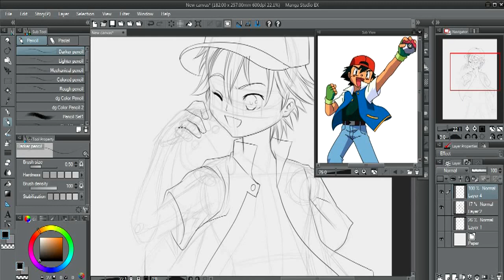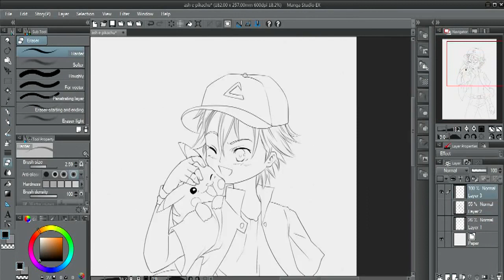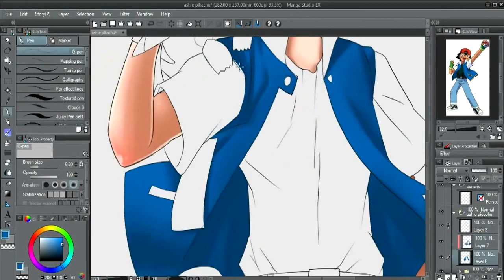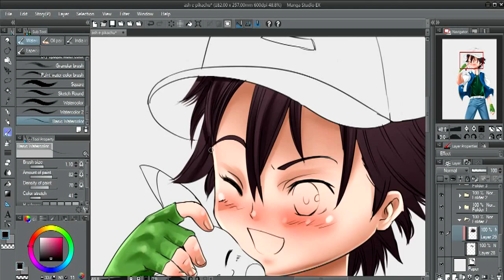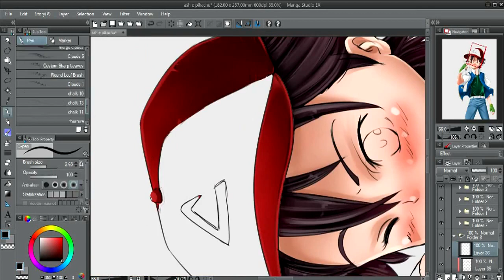Ash e Pikachu Pokemon FanArte